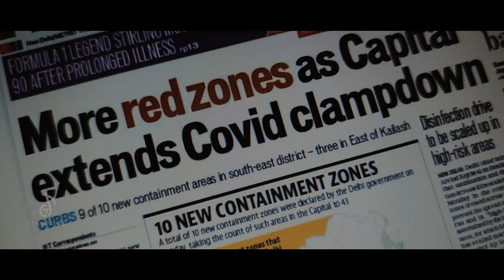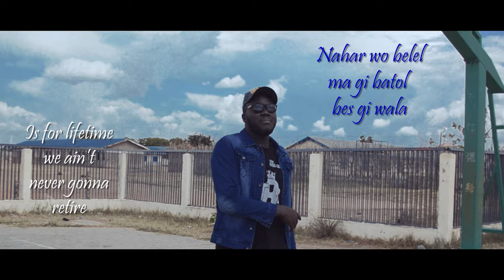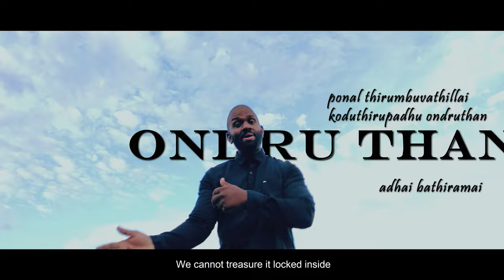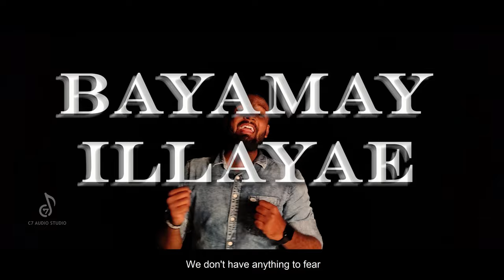அஞ்சிடோம்| ANJIDOM| TAMIL NEW CHRISTIAN SONG 2021| BENNY |CALEB| OLIVER CHAPLAIN| shot on MI 10T PRO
shot on mi10 series, shot on mi10t pro shot on mi
CREDITS

Song composed, written and arranged
Benny Pradeep

SINGERS
Benny Pradeep

Caleb

Adam Smith
Nithin Abhishek
Shiny Benny
Ancilla Doodle
Blesson Jacob
Giftson Joseph
Esther Sneha
Abraham Prabhakaran
Merlin Vennila
Clara Jasmine

KEYBOARD PROGRAMMING
Benny Pradeep

Benny Pradeep
@C 7 Audio Studio Coimbatore

EXECUTIVE PRODUCER
Shiny Benny

CINEMATOGRAPHY
Benny Pradeep

STILLS & Asst.CAMERAMAN
Praveen_6gt

POSTER DESIGN
Benny Pradeep

EXTENSIVE SUPPORT
Vignesh Somasundaram
Prince Alphons

FEATURING
Sharon Lisa
Leah Merlin
Hansi Kennedy

WE THANK
Pas.Gershome & family
(Wonderfull Jesus Ministries,Coonoor)
Anandha Babu & family
(Almighty Silk Industries,Thudiyalur)

gears used :
shot on
MI 10T Pro 5G (Cosmic Black, 8GB RAM, 128GB Storage) -|Alexa Hands-Free Capable | Additional Exchange/No Cost EMI Offers

DJI Osmo Mobile 3 - 3-Axis Smartphone Gimbal Handheld Stabilizer Vlog Live Video for iPhone Android (Grey)

Adobe Premiere Pro CC Classroom Book 2018 | First Edition | By Pearson

CALEB